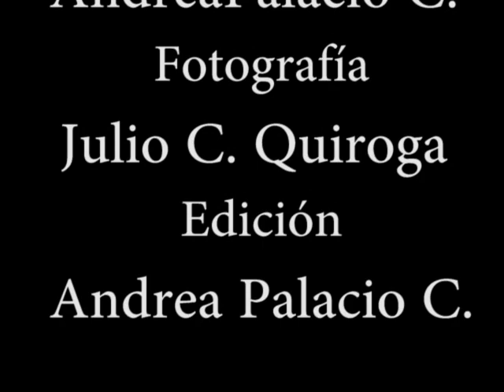Lechugas hidropónicas emprendimiento en el Valle del Cauca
Di Dapa emprendimiento de caleños que hoy es despensa de lechugas y hierbas aromáticas para el Valle del Cauca.